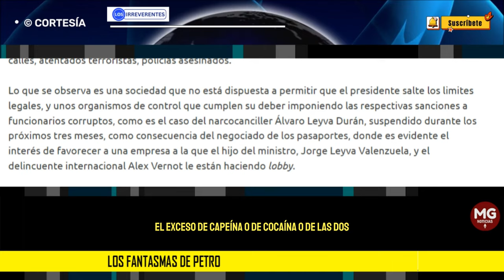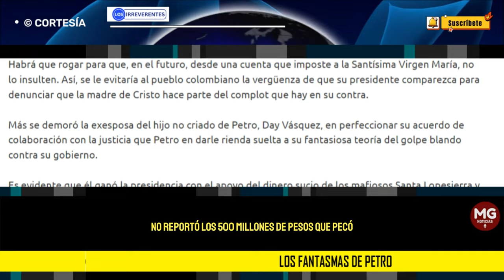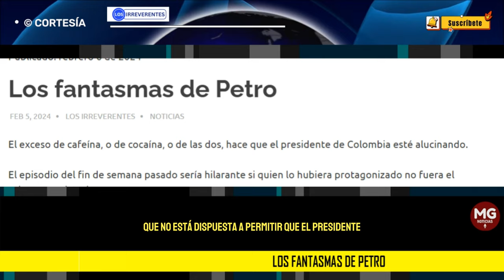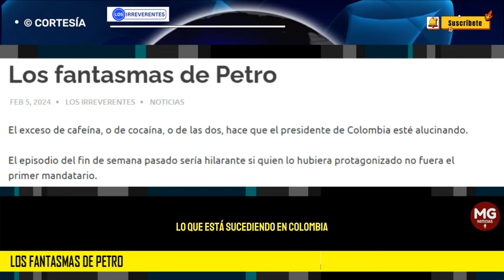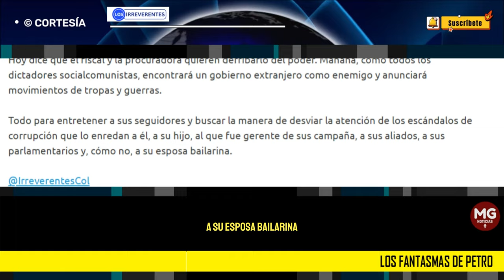LOS FANTASMAS DE PETRO 🛑 Editorial Los Irreverentes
Una persona cualquiera creó un perfil utilizando el nombre y la imagen del fiscal general de la nación Francisco Barbosa, y escribió algo relacionado con la inminente imputación de cargos al exgerente de la campaña petrista, el hoy presidente de Ecopetrol Ricardo Roa por los delitos cometidos en la financiación de dicha campaña.